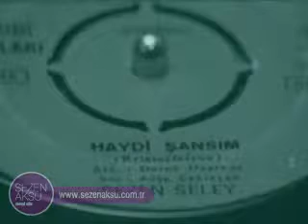Sezen Aksu: "Hayal kırıklıkları bazen iyi gelir" (Ocak 2007 - Güneri Cıvaoğlu "Şeffaf Oda")